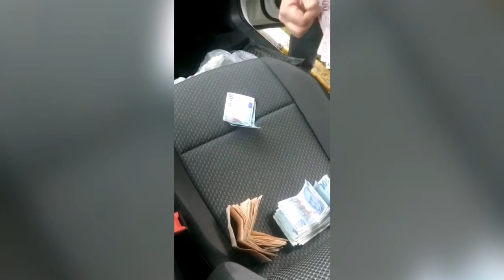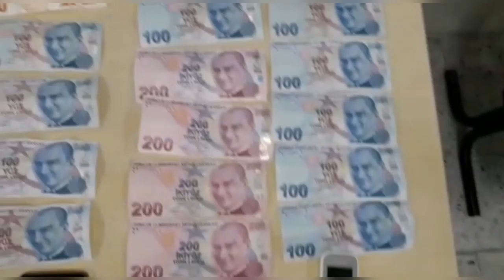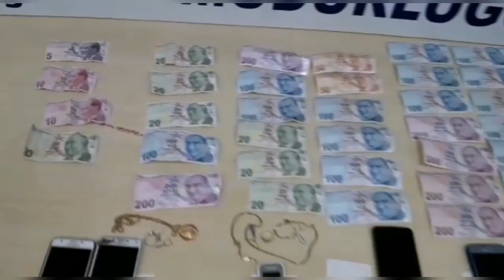Yankesicilik yapan şebeke çökertildi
Bartın ile birlikte 13 ilde lüks otomobil ile yankesicilik yapan ve haklarında çeşitli suçlardan araması bulunan 4’ü kadın 5 kişi kıskıvrak yakalandı.